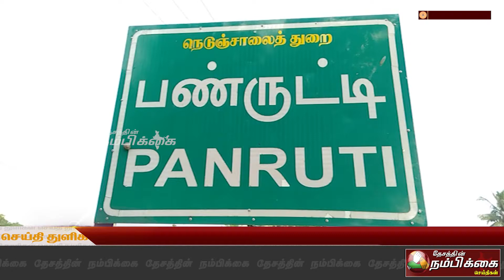பள்ளி திறக்கப்பட்டதால் மாணவர்கள் மற்றும் ஆசிரியர்கள் குறித்து பெற்றோர்களுக்கு கொரோனா தொற்று அச்சம்